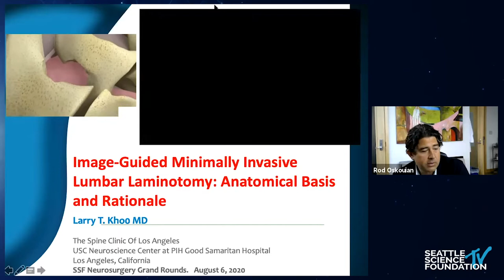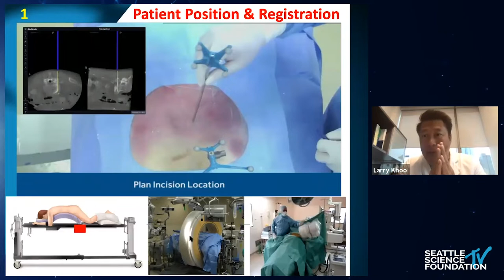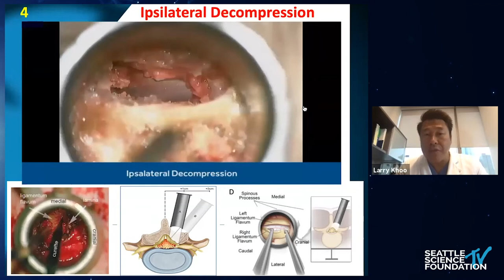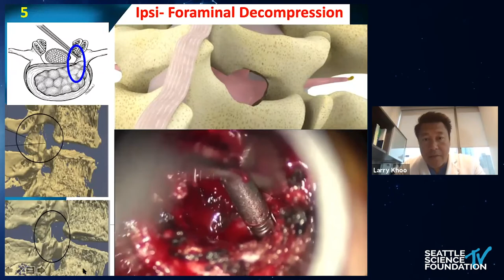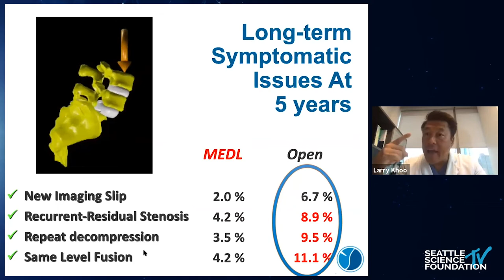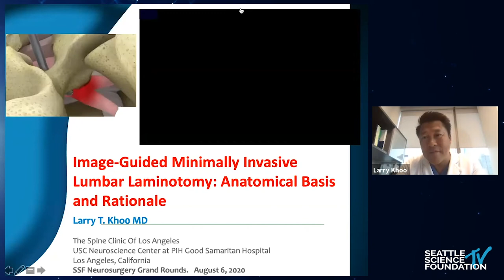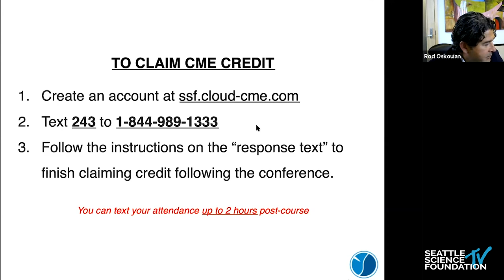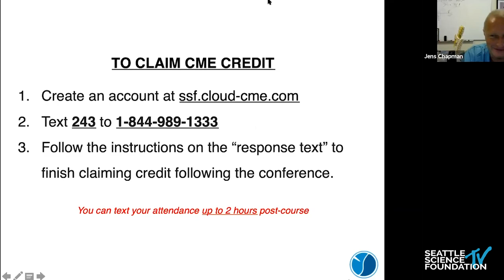Long-Term Strength Assessment of Postoperative Post Back Surgery Patients - Larry Khoo, MD